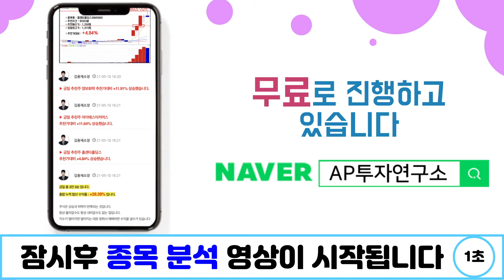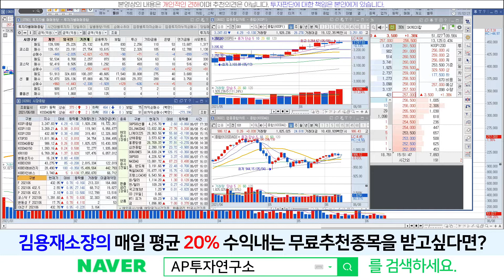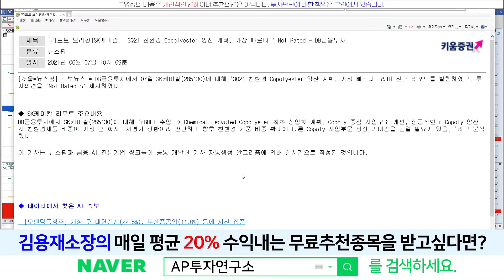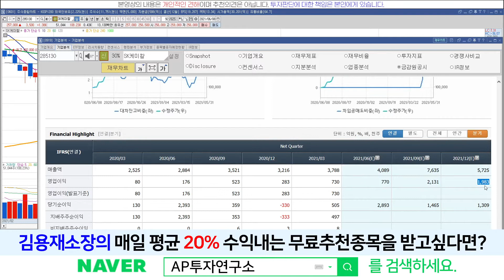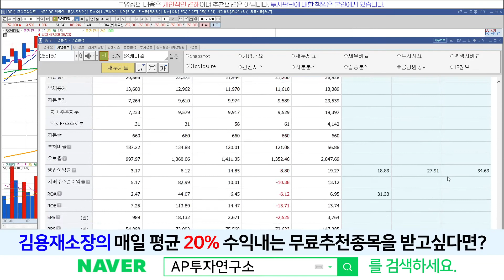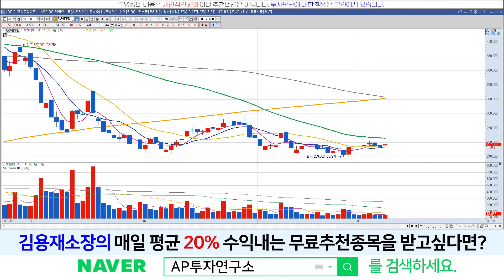SK케미칼(285130) - 친환경케미칼 시간이 필요할뿐